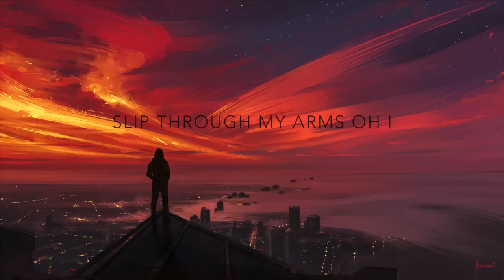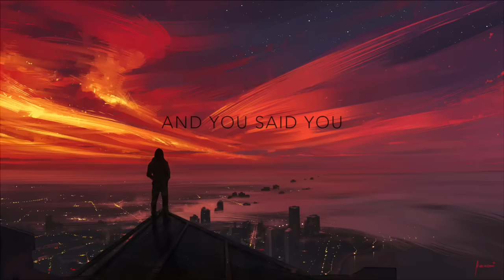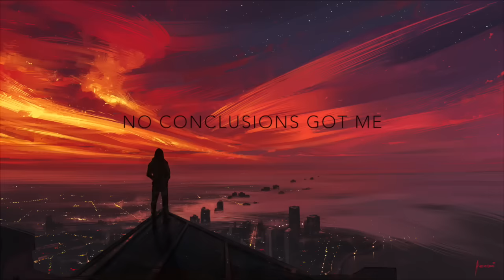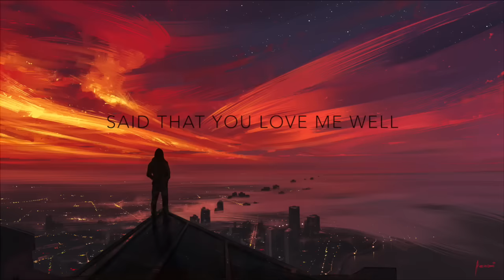Nathan Wagner - Sometimes Hearts Break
Lyric Video Created by Sam Wagner